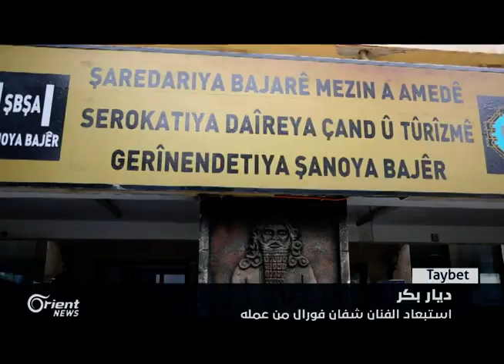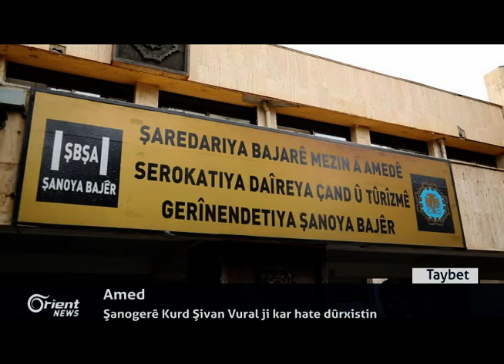Li Qamişlo ENKSê mangirtinekê li dijî kiriyarên PYDê lidar dixe